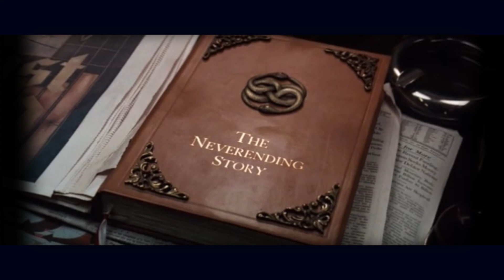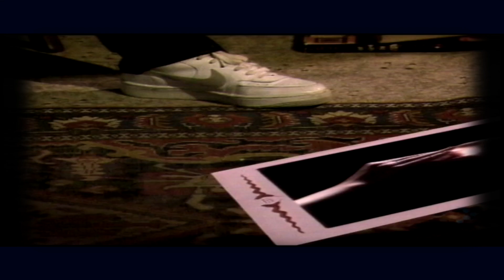Limahl Never Ending Story 12 Dance Mix